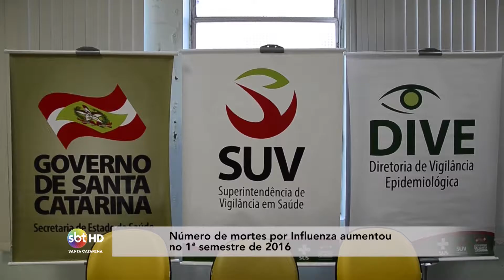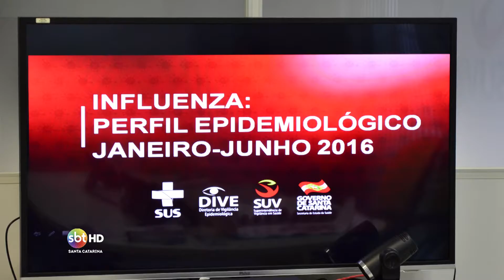Número de mortes por Influenza aumentou consideravelmente no 1ª semestre de 2016